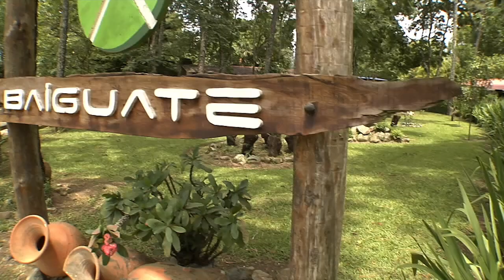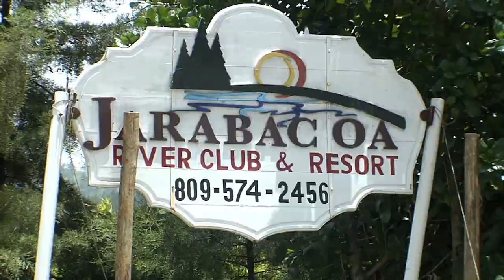JARABACOA (Hospedaje)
Descubra con Santo Domingo Invita lugares interesantes. Esta vez el impresionante escenario de Jarabacoa. En este recorrido conozca junto a nosotros las diferentes opciones de hospedaje, en este majestuoso lugar.

Agradecemos las imágenes de: Orgullo de Mi Tierra, producidas por el grupo CCN.